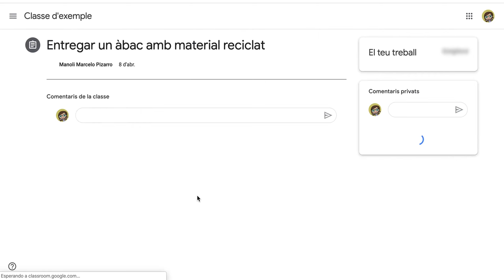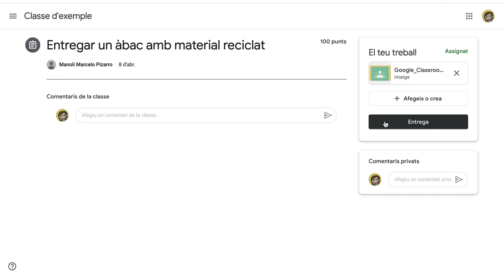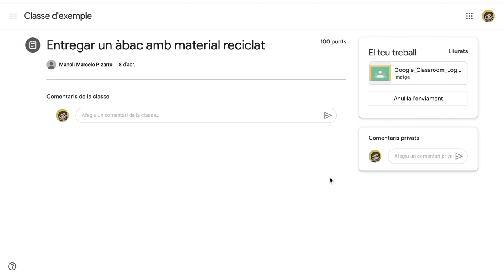Penjar tasques a Google Clasroom des de l'ordinador